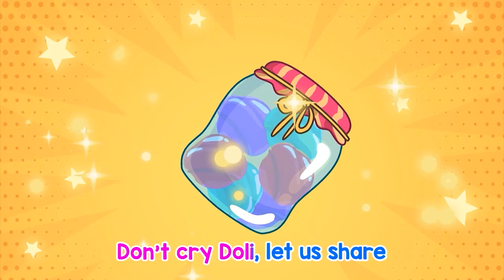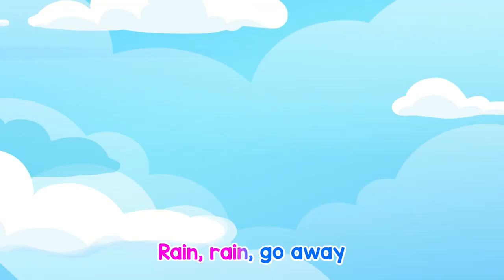The Manhole Cover Is Dangerous Wheels On The Bus Best Kids Songs and Nursery Rhymes